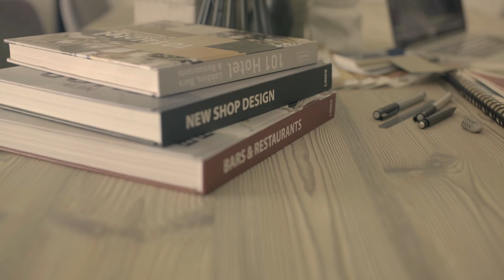Bir günde odanızın duvarını yenileyin // Tasarım Önerileri 13.Bölüm // İç Mimar Berna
►Bu videodaki uygulamayı evinizin birçok köşesinde uygulayabilirsin.
Örneğin;
Salonda konsolun bulunduğu duvara,
Çalışma masasının bulunduğu duvara,
Koltuğun bulunduğu duvara uygulayabilirsiniz.

►Tablo uygulaması için siyah beyaz tabloları tercih etmenizi tavsiye ederim.Bu uygulama için kullanabileceğiniz tablolar:

►Benim tutkum insanların daha iyi mekanlarda yaşamalarını sağlamak. İç mekan detay ve kurallarını ulaşılabilir kılmak için mimari tur videoları, kendin yap videoları gibi videolar yayınlıyorum. Bir izleyicimin söylediği gibi “bu videolarla insanlar gelişir, talepler ihtiyaçlar gelişir; artık insanlar yeniliklerden haberdar olup daha bilinçli taleplerde bulunur”. Sizlerin destek ve önerileri ile daha güzel, daha yaşanılası mekanlara!
►Instagram: @icmimar.berna ve @icmimarberna
►Bugün Ne Giydim?
Üst: H&M
Pantolon: H&M
Ayakkabı: Toms